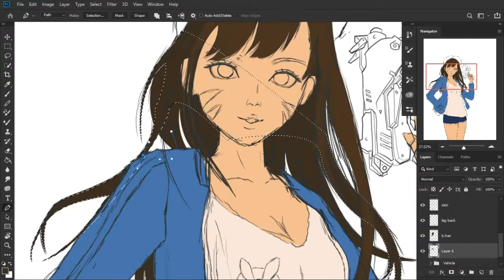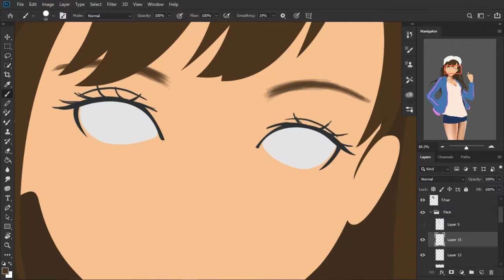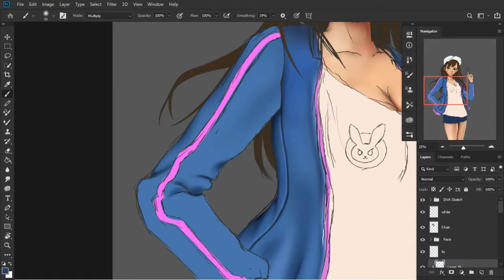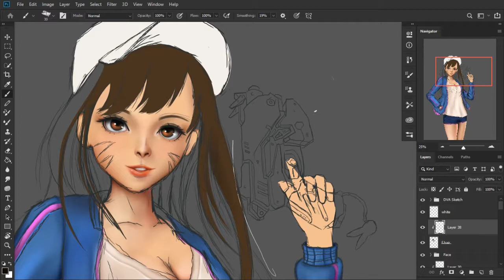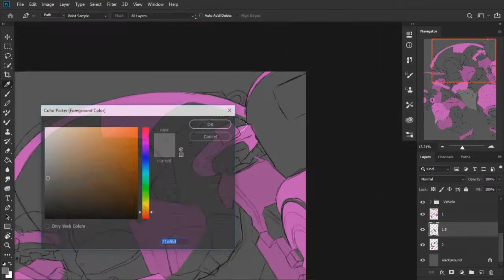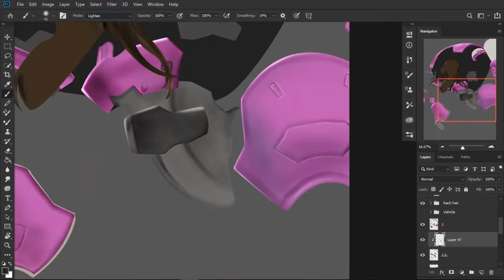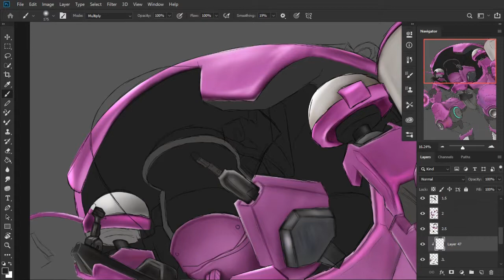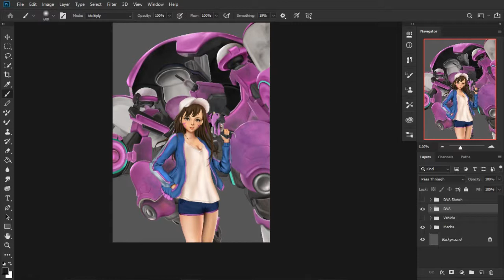D.VA Overwatch - Digital Painting Process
D.Va Overwatch Casual Style : Photoshop Painting.